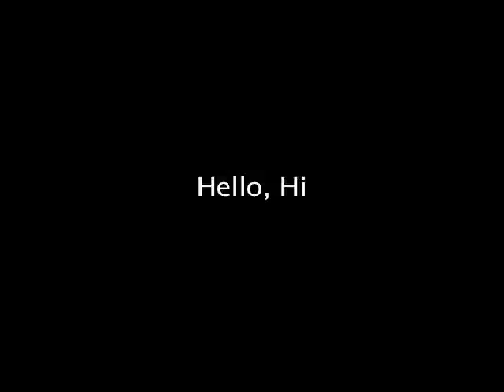Hello 2D Stop Motion Best in Class 2011